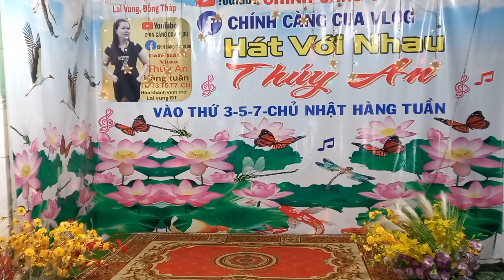NHỚ NHA TRANG : sáng tác - minh thùy : trình bày - văn gấu